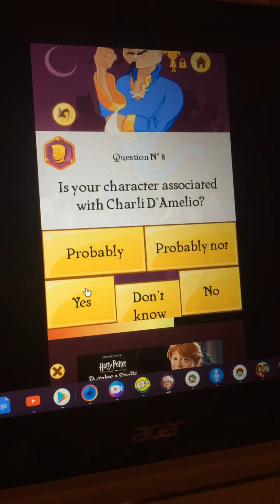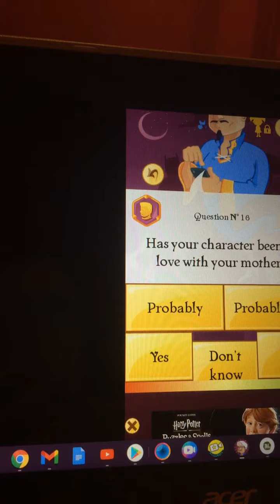Akinator part two coming soon